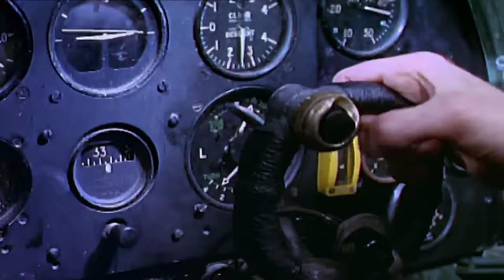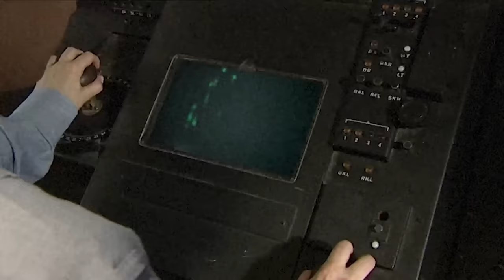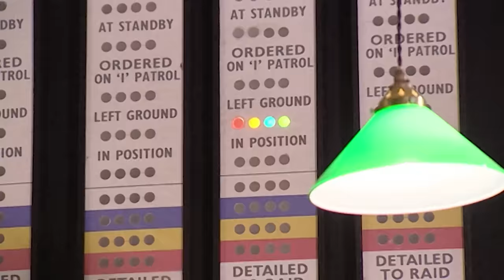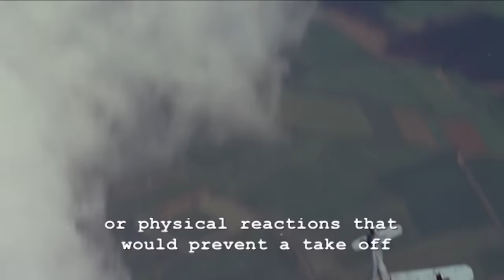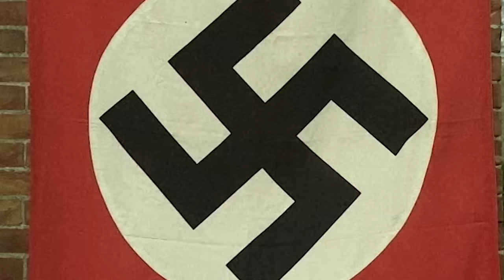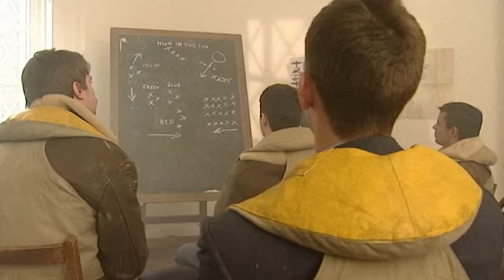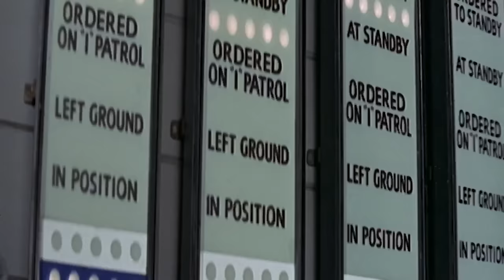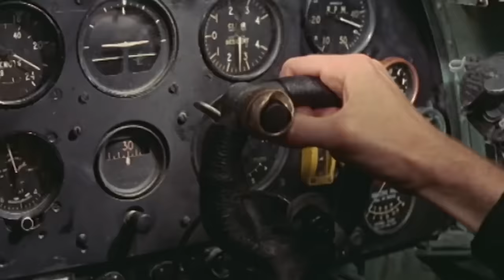When Britain Stood Alone: The Complete Story Of The Battle Of Britain | Full Series | War Stories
Outnumbered and outgunned RAF Fighter Command were the last line of defence in pushing back the Luftwaffe and Hitler’s invasion of Britain in 1940. In this full series supercut we see what it was like during the battle for Britain’s skies and how the RAF held on and repelled German attacks.